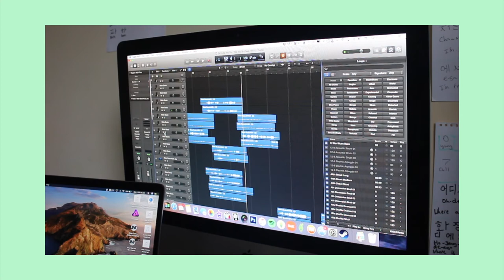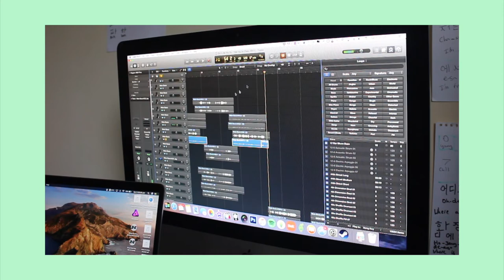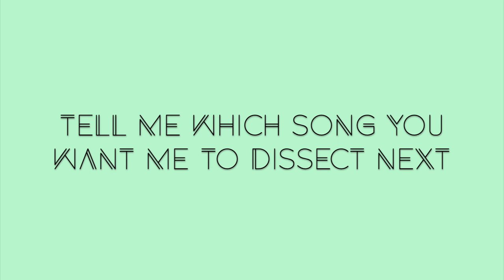RYAN MORRISON - Song Dissection - Do It Like You Do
We go deep into what makes my songs pop! This time around we're cutting right into Do It Like You Do.